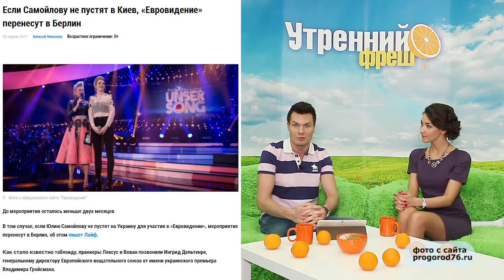Экстраверджин 7 апреля, Утренний Фреш, Ярославль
в 6, 7 и 8 утра по будням.